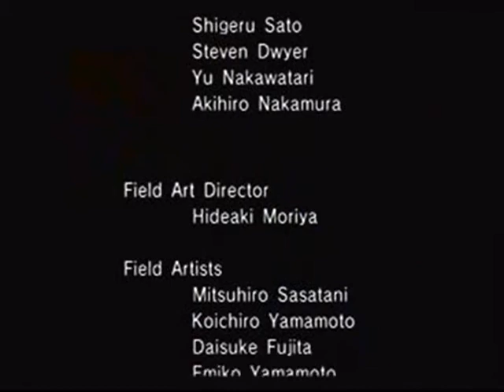Let's Play Sonic Riders part 2 End of Hero Story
In this part we finish off the other half of the heroes story and in the next, we will start the Babylon story.